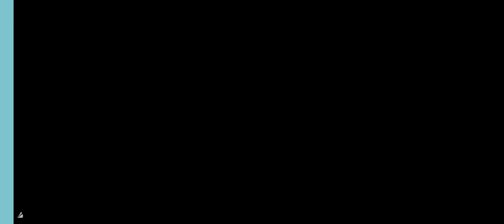14 de septiembre de 2023(2)